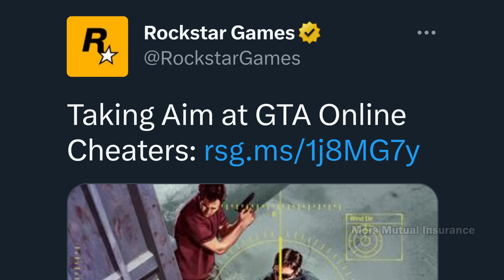Things that don't make sense in GTA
Concrete bushes gotta be a fan favorite